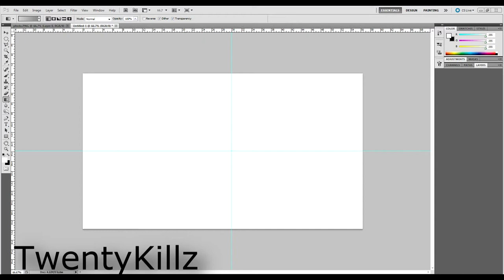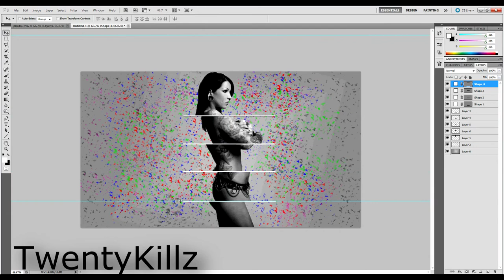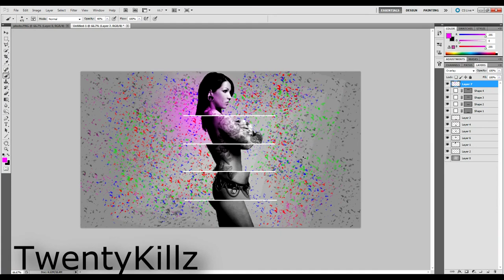Desktop Background Speed Art